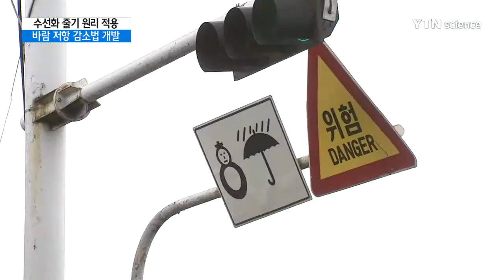수선화에서 바람 저항 줄이는 방법 찾았다